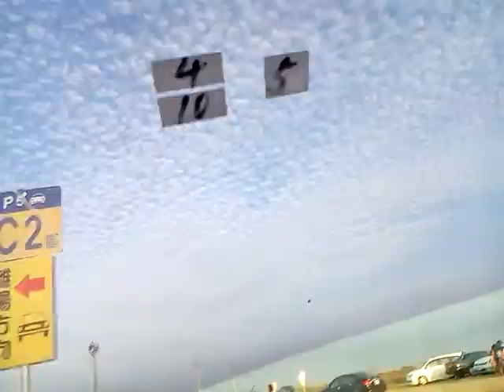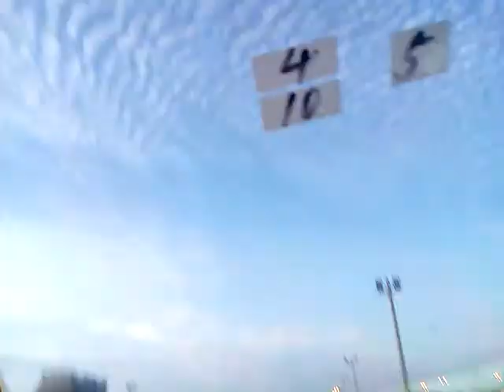VID 20180303到超級大停車場的行車紀錄畫面較多晃動 172752嘉義太保台灣燈會參訪